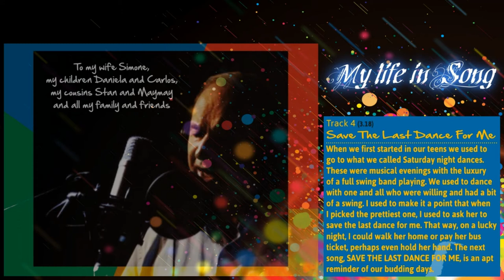Peter Calamatta - Save the last dance for me / My life in Song / 4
Photo / Video / Prints / Web Design / Web Content / SEO

PRODUCTION TEAM:
  Stan Azzopardi - Producer/Director
           Elton Zarb - Recording Engineer ( Freetime studios, Malta )
   Ruth Casingena - Voice Coach
 Narcy Calamatta - Biographical Notes
Maria DeGabriele - Graphic Design ( Sense, Malta )
     Peter Camilleri - Photographic Montage ( FotoClassic, Malta )

MUSICIANS:
Tony Azzopardi - Drums
Greg Azzopardi - Piano, Keyboards & Strings
          Ivan Troja - Saxophone
 Stan Azzopardi - Guitar
         Joe Krnjak - Bass
       Bob Venier - Trumpet

Music adaptions by Stan Azzopardi ( Melbourne, Australia )
Recorded and mastered by Elton Zarb at Freetime Studios                ( Ta`Xbiex, Malta ).